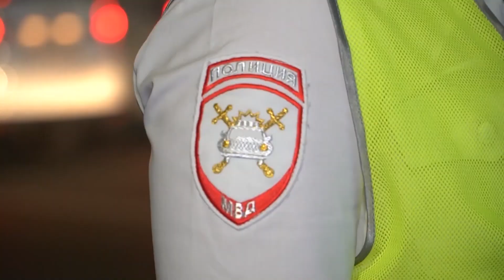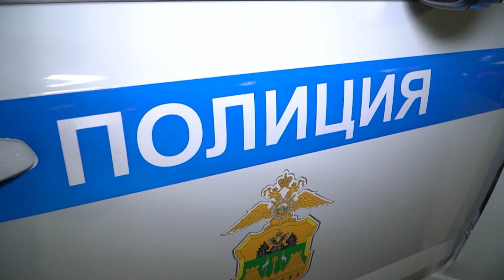Рейд ГИБДД. День из жизни сотрудника Госавтоинспекции. Происшествия на дорогах и проверка водителей